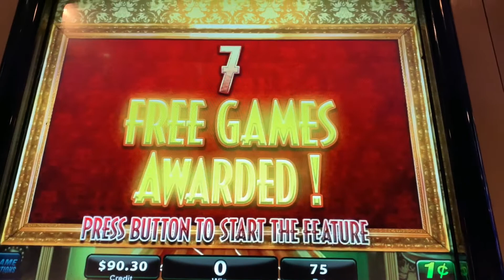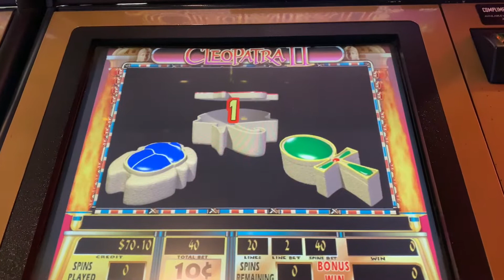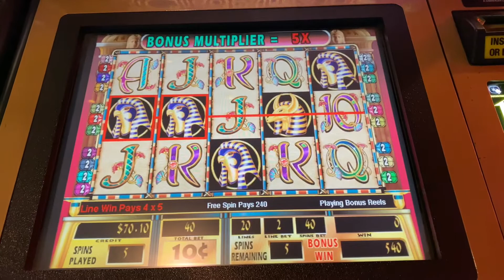Black Widow & Cleopatra II - Free Games! | JC Slots